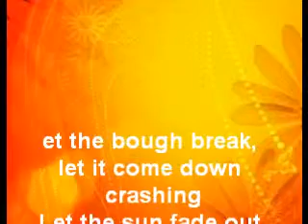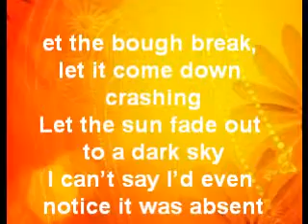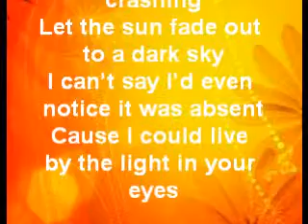I Choose You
Let the bough break, let it come down crashing
Let the sun fade out to a dark sky
I can't say I'd even notice it was absent
Cause I could live by the light in your eyes

I'll unfold before you
What I've strung together
The very first words
Of a lifelong love letter

Tell the world that we finally got it all right
I will become yours and you will become mine
I choose, you (Yeah..)

There was a time when I would have believed them
If they told me you could not come true
Just love's illusion
But then you found me and everything changed
And I believe in something again

My whole heart
Will be yours forever
This is a beautiful start
To a lifelong love letter

We are not perfect
We'll learn from our mistakes
And as long as it takes
I will prove my love to you

I am not scared of the elements
I am under-prepared, but I am willing
And even better
I get to be the other half of you